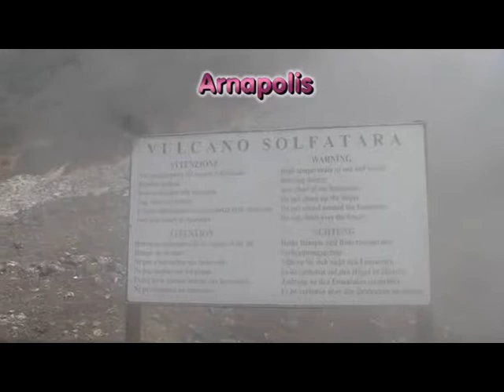POZZUOLI (Napoli) - LA SOLFATARA (video)